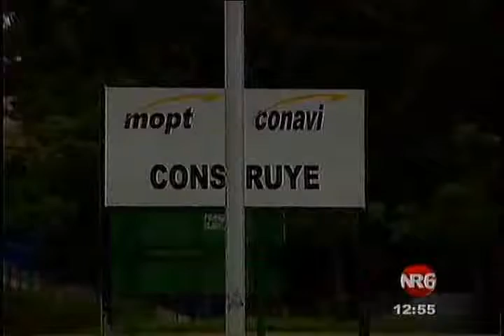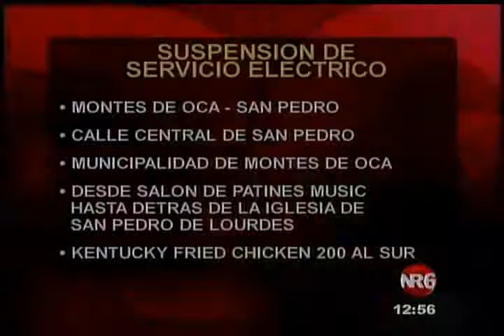Cierres y suspensiones de servicios durante el fin de semana